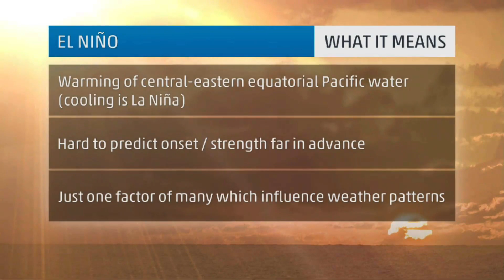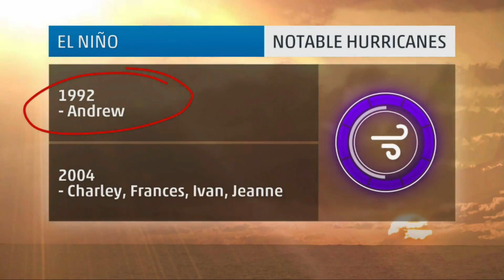Weather Channel on El Nino 2014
Are we heading into an El Nino? and what might that mean?